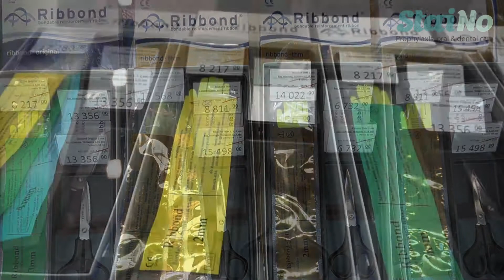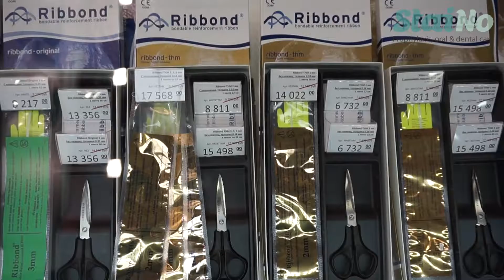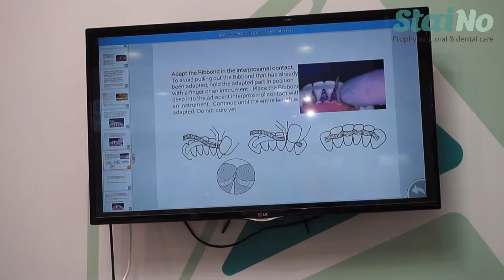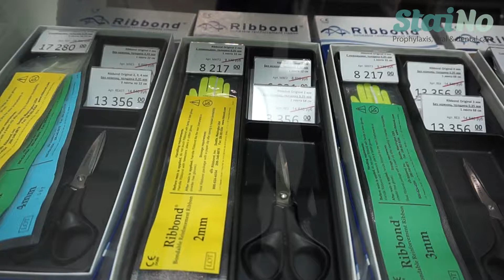Ribbond на стенде StaiNo на выставке Dental Salon 2018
«43-й Московский международный стоматологический форум международная выставка ДЕНТАЛ САЛОН 2018», 23 – 26 апреля 2018 г. в ВЦ «Крокус Экспо»